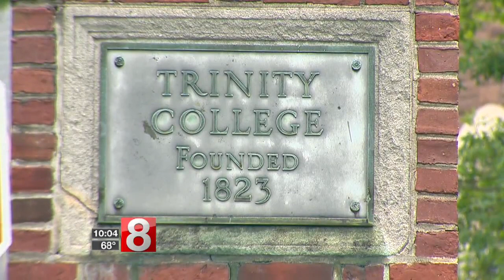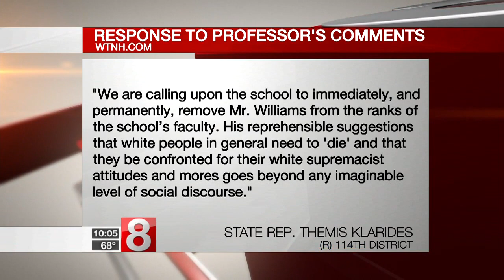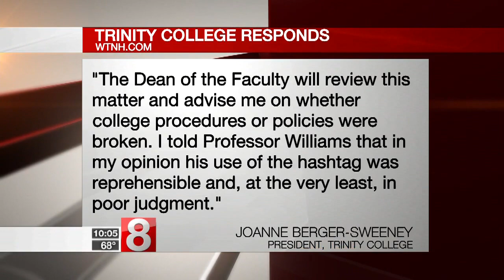Trinity College in Hartford receives threats after teacher allegedly posts racist literature on soci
Trinity College in Hartford has found itself in a national firestorm after a professor allegedly passed along some very angry, racist literature against white people on social media.